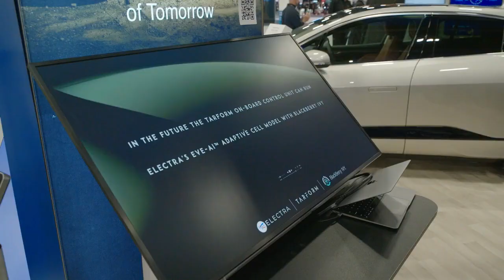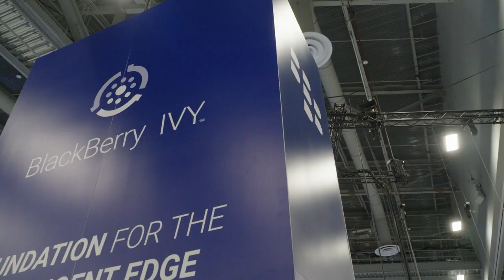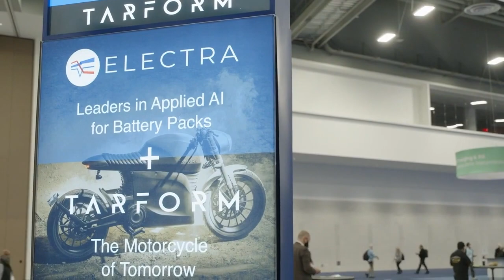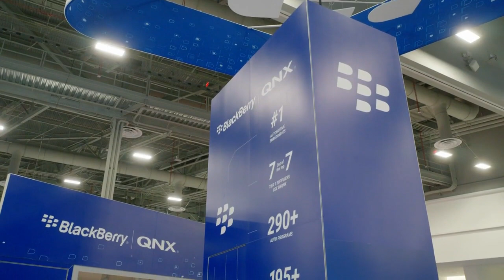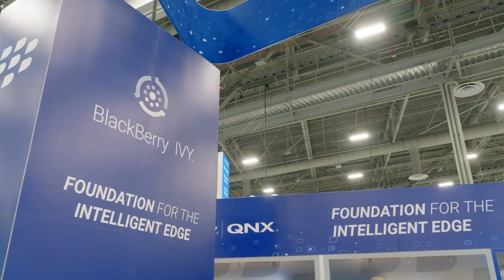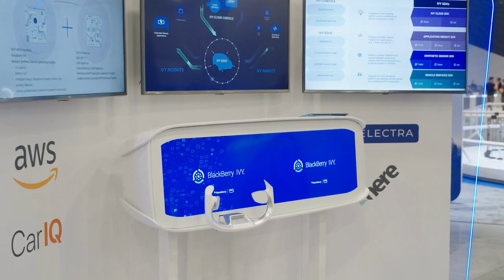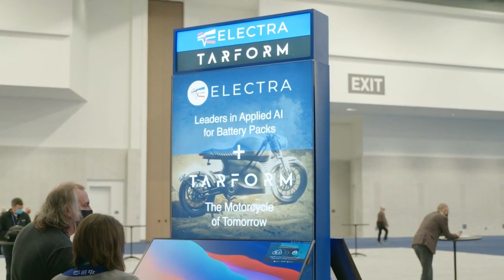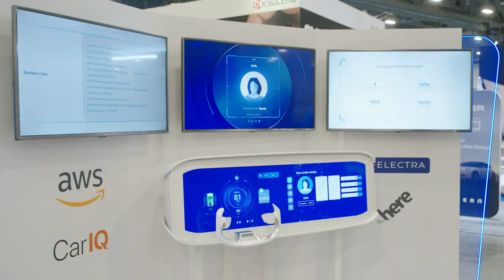BlackBerry Showcases BlackBerry IVY on Auto-Grade Hardware at CES 2022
BlackBerry Limited today unveiled how it is laying the groundwork for the software-defined vehicles of the future with an automotive-grade hardware demonstration of BlackBerry IVY™, the company’s Intelligent Vehicle Data Platform, co-developed with Amazon Web Services (AWS).